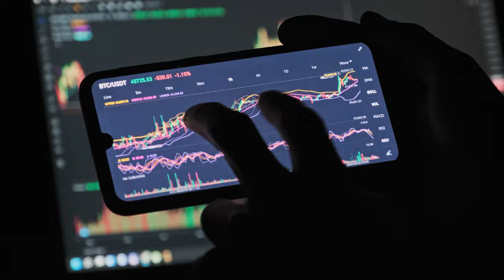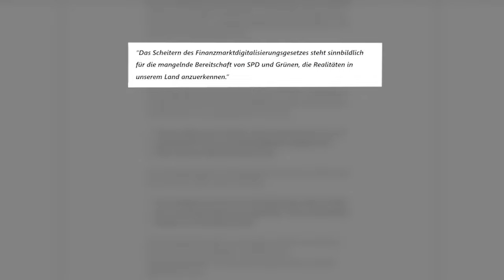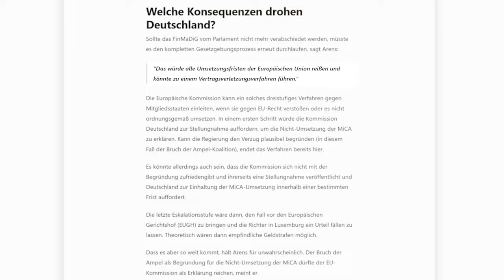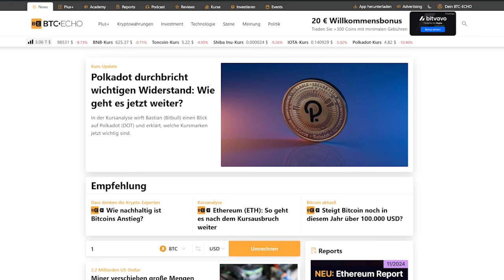Ampel-Aus: Der KRYPTO Standort Deutschland in GEFAHR? Was Anleger jetzt wissen müssen!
Die Ampel ist gescheitert. Der Bundesrepublik stehen Neuwahlen bevor. Für den Krypto-Standort Deutschland ist die Lage prekär.